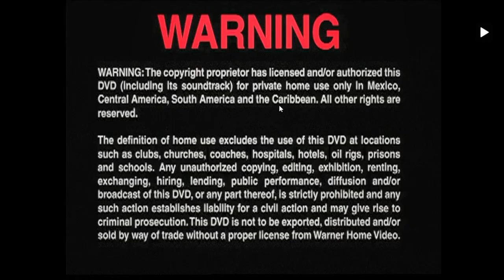Inicio DVD Vacaciones 1999 (Argentina)